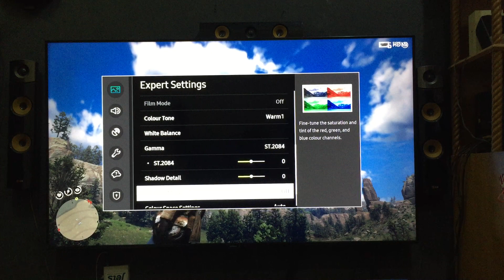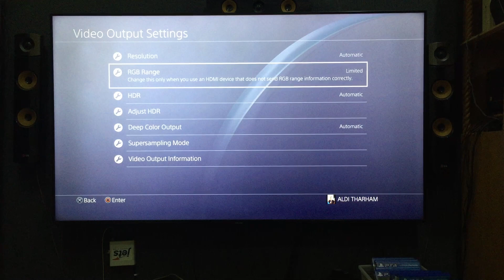RDR 2 4K HDR on Samsung TV’s TU8000 | PS4 PRO